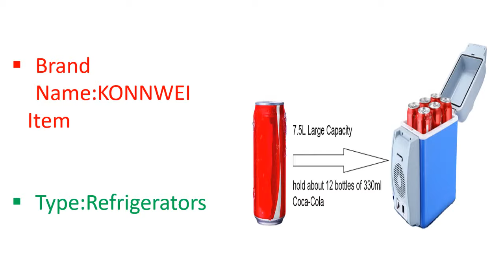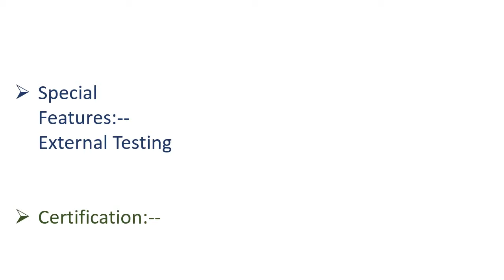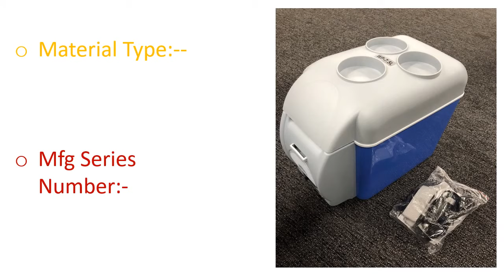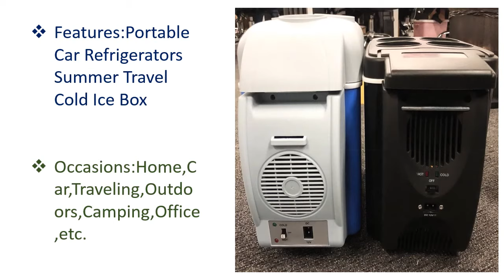Top deep Fridge. GBT - 3008 7.5L Mini Car Refrigerator Multi-Function Home .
Top deep Fridge. Get The fridge various colors, various model, and long-lasting fridge. essential appliance in your kitchen, refrigerators nowadays do more than just storing food. They help to keep fruits, vegetables and other dairy products fresh. Refrigerators are also great to store leftovers, so you don’t have to waste food anymore. Transcomdigital.com offers a spectrum of refrigerators in different capacities to suit each and every individual’s needs. You can find refrigerators from popular brands like Aliexpress, Samsung, Whirlpool, Hitachi and more.

At this online store, you will find multi-door refrigerators, standard single door refrigerators, standard double door refrigerators and side-by-side door refrigerators. Choose the right one according to your family’s size and needs.
You can go for single door refrigerators or Upright freezer if you have space constraints at your home. They are compact and take less space at home. An upright freezer can also be used in small grocery shops, offices and for other commercial use. Upright freezer comes with multiple racks to hold your food items. They have a freezer compartment inside and a chilling tray to keep dairy products. You can find a vegetable bin at the bottom and small shelves on the swing door. An upright freezer is perfect for a family of four. They also make an economical choice. Upright freezers are available at our website from a capacity of 237 liters to 330 liters.